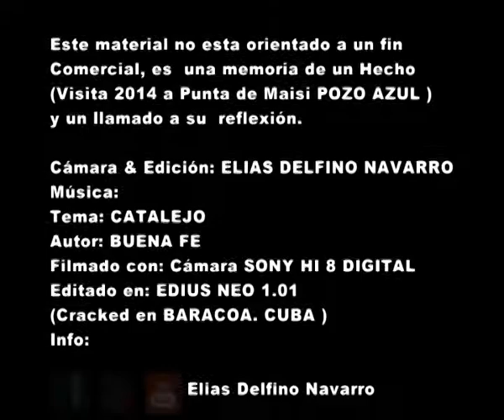SALVEMOS POZO AZUL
HORNOS DE CAL EN MAISI